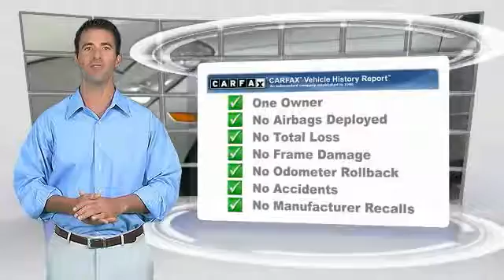2004 Infiniti G35 Louisville KY N7644A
Oxmoor Toyota
8003 Shelbyville Road Louisville